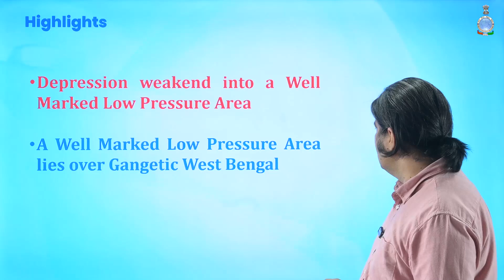Depression weakened into a Well Marked Lowpressure Area over south MadhyaMaharashtra & neighbourhood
Depression weakened into a Well Marked Low Pressure Area over south Madhya Maharashtra & neighbourhood
Another Well Marked Low Pressure Area lies over western parts of Gangetic West Bengal & adjoining Jharkhand.